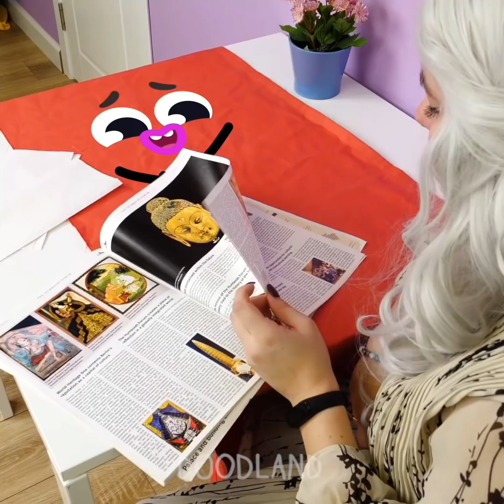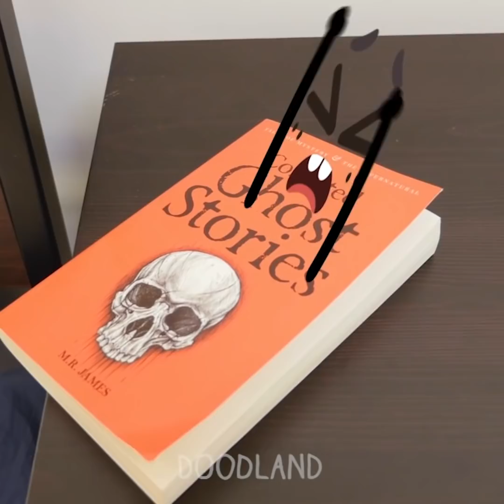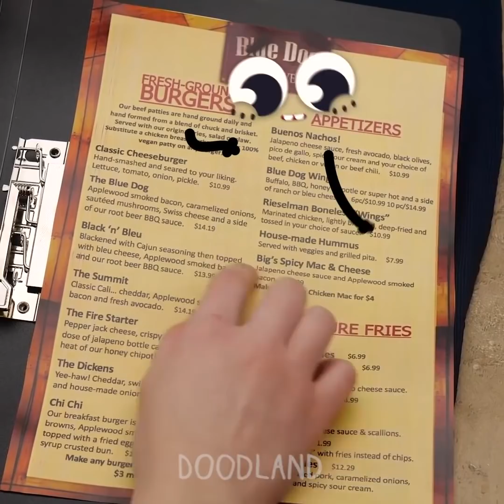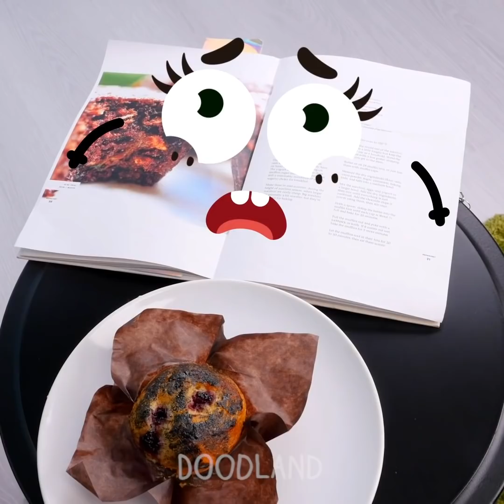25 + reasons to love talkative doodles more than ordinary objects - Doodland #441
25 + reasons to love talkative doodles more than ordinary objects - Doodland #441

Great news, friends! 😎 😍